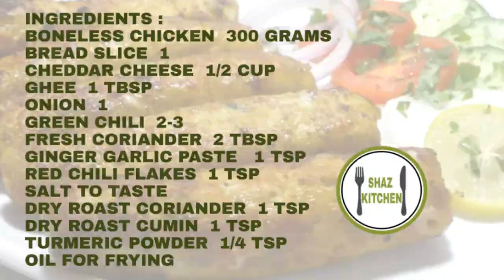Chicken Cheese Seekh Kabab Make & Freeze Recipe_Ramzan Special (In Urdu) By Shaz Kitchen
This simplest Chicken Cheese Seekh Kebab make and freeze Recipe for this Ramazan.
Let’s learn how to make and freeze these yummy and cheesy seekh kabab at home more step by step complete  recipe :
Ingredients :
• Onion  1
• Dry Roast Cumin  1 Tsp
• Dry Roast Coriander  1 Tsp
Method :
• In a food processor add chicken , bread slice , cheese , chili flakes , salt , turmeric , cumin , coriander , onion , green chili , fresh coriander , ginger garlic paste , ghee and grind until all ingredients well combined.
• Take out in a bowl , cover and keep in fridge for half an hour,
• Grease your hands and shape kababs.
• Put them in a tray on 1 inch distance and freeze for 1-2 hours.
• Put in an air tight box or bag and keep in freezer and can use 1 month.
• Put a pan on low medium heat , add and heat oil.
• Fry kababs until well cooked from all sides.
• Take out on kitchen towel.
• Yummy chicken seekh kababs are ready
Homemade chicken seekh kabab Recipe. how to makechicken seekh kabab at home. Homemade chicken seekh kabab by shaz kitchen. A Step by Stepchicken seekh kabab recipe